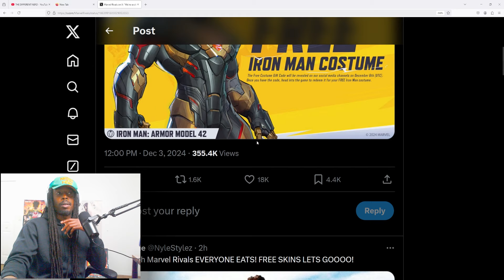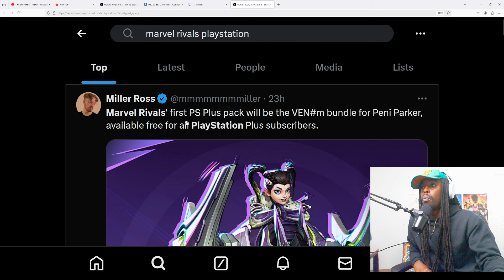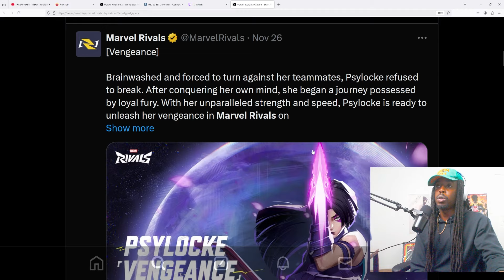How To Get All The Free Skins - Marvel Rivals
Codes will be posted here on release

use code nwarh4k3xqy to redeem the Iron Man Armor Model 42 costume now!